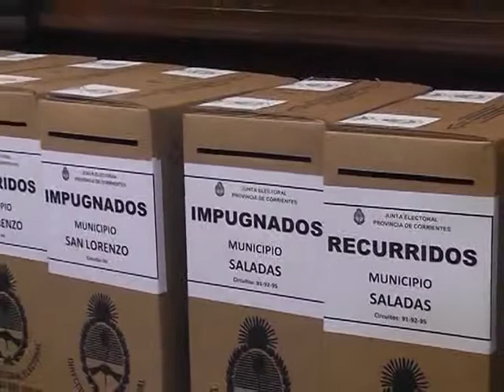INTENDENTE POR UN VOTO